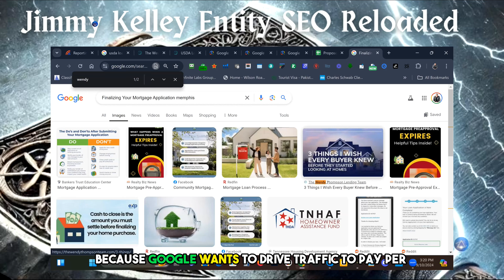Maximize PPC Traffic with Centroids: Jimmy Kelley’s Local SEO Strategies for Success